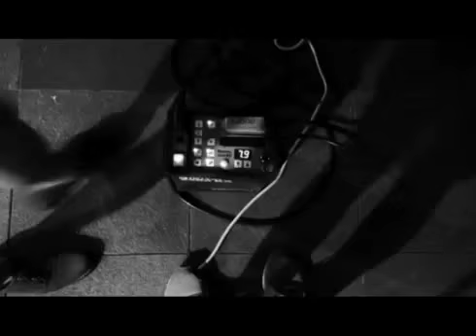PRAXES shooting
We are PRAXES. We PRAXES